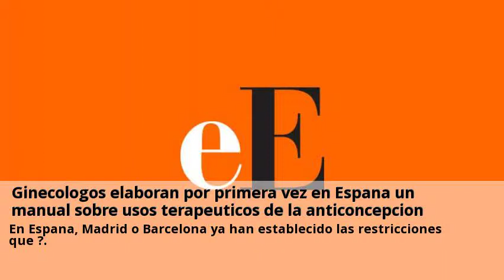Novedades GINECOLOGIA en Espana Barcelona Agosto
Ginecólogo Barcelona - Dr. Francisco Carmona. Fertilidad: Demasiado tarde para ser madre | España | EL PAÍS.  Puedes consultar a centros sobre GINECOLOGIA en Espana desde